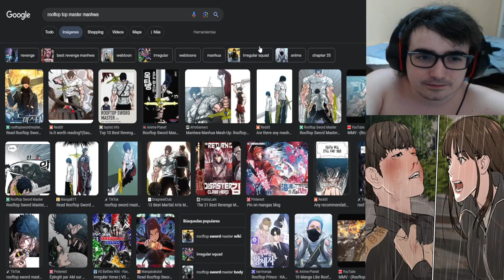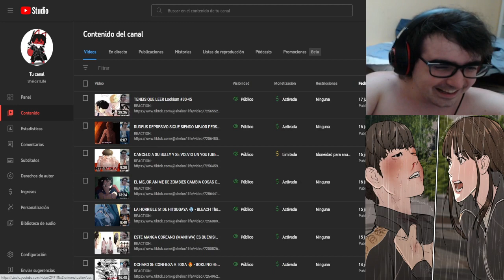HUMILLO A SU BULLY ENTRENANDO 1 MES CON UN VIDEO DE YOUTUBE - HIT VIRAL #5-12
LISTA DE PRECIO DE MIS COMISIONES:
10 - 20 MINUTOS = 2€
20 - 30 MINUTOS = 4€ (comision base de lectura - MANGAS/MANHWAS/MAHUAS/NOVELAS)
30 - 45 MINUTOS = 6€
45 - 60 MINUTOS = 8€
60 - 90 MINUTOS = 10€
90 - 120 MINUTOS = 12 €

LISTA DE PRECIO DE REACCIONES YA HECHAS:
1€ por video (LECTURAS DE MANGA/NOVELAS 30 MINUTOS)
5€ por anime de 10-13 capitulos
10€ por anime de 21- 26 capitulos
2€ por pelicula